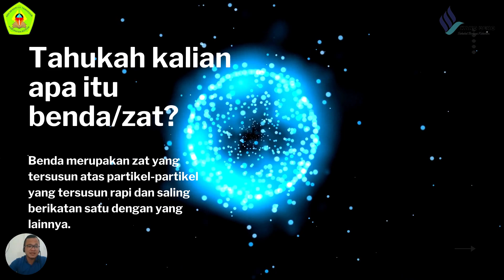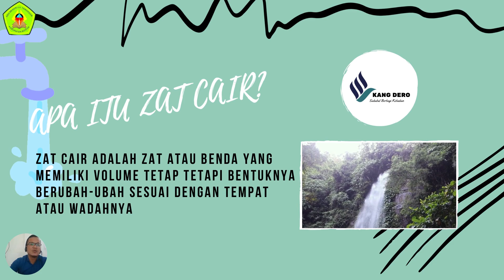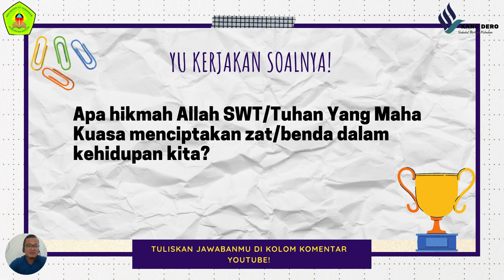Mengenal Zat dan Karakteristiknya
Video pembelajaran ini dibuat pada saat pelatihan optimalisasi canva edu angkatan 6 hari keempat